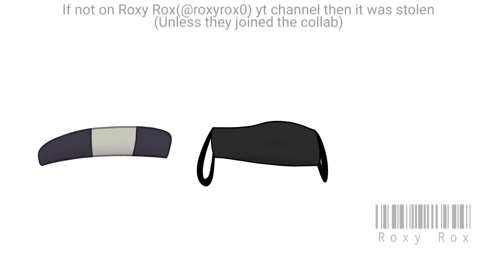Emoji meme | Fake collab with @roxyrox0 | roxyroxsfakcollab | Gacha club | kaiser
I tried.

App used:
     • Alight Motion
     • Gacha Club

Fandom:
     • Hermitcraft

Characters used:
     • Impulse
     • Tango
     • Etho (Roxy's)
     • Xisuma (Roxy's)

     • Collab with ‎@roxyrox0
     • Inspired by: -